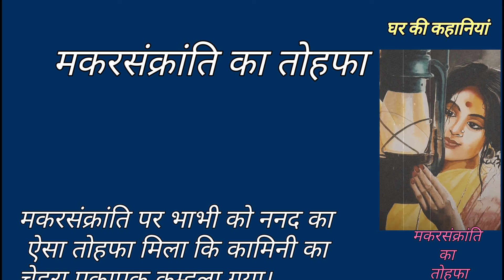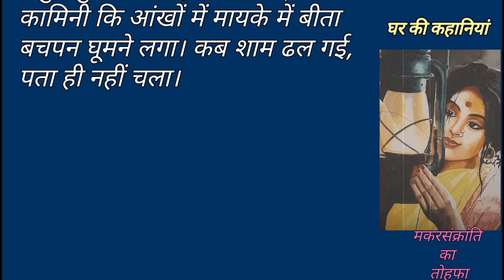भाभी का फोन सुनते ही कामिनी भीतर तक ढह गई। ऐसा क्या कह दिया उसने। दिल झकझोर देने वाली कहानी